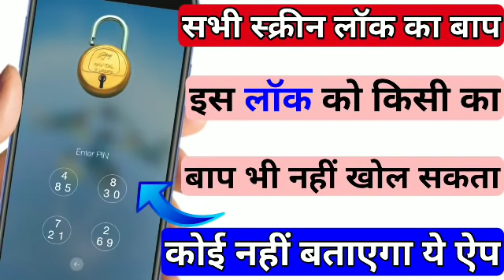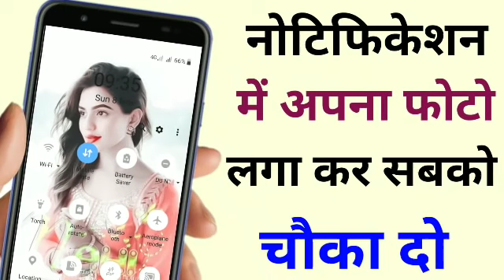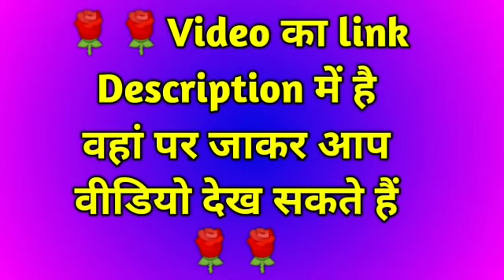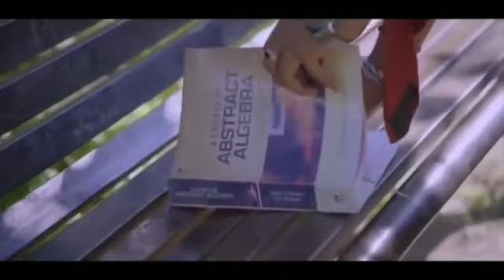Hindi_Sad_Songs_-_प्यार_में_बेवफाई_का_सबसे_दर्द_भरा_गीत_|_हिन्दी_दर्द_भरे_गीत_|_90s_Evergreen_Songs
#90's_सदाबहार_पुराने_गाने_🎶🎶🎶अलका_याग्निक_उदित_नारायण_लता_मंगेशकर_💓कुमार_सानू(360p).mp4l
01-हर दिल जो प्यार करेगा।
02-हम यार है तुमाहरे
03-कितना प्यारा है ये चेहरा
04-हां मैंने भी प्यार किया है
05-तेरे नाम हमने किया है
06-हम तुमसे हुआ है प्यार
07-तुमसे मिलना
08-ऐ मेरे हमसफ़र
09-देखने वालो ने
10-दिल लगा लिया मैंने
11-गोरे गोरे मुखड़े पे
12-आज कहना जरूरी है
13-दिल में है प्यार
14-दिल में दर्द सा जगा है
15-दिल दिल दीवाना
16-जो भी कसमें खाई
17-हम तो दिल से हारे
18-टिप टिप बरसा पानी
19-कहो ना प्यार है
20-मेरा मन।

1994,s_Superhit_Hindi_Movie_Songs_(Kumar_Sanu_&_Alka_Yagnik(240p).mp4
Best_Of_((_80,s_90,s_))_Kumar_Sanu_&_Alka_Yagnik_-_सुपरहिट_पुराने_गीत(360p).mp4 /
अलका_याग्निक_उदित_नारायण_लता_मंगेशकर_कुमार_सानू_
Songs List
01-आएगी हर पल तुझे मेरी याद
02-क्यों किसी को
03-चांद से पर्दा कीजिए
04-तारों का चमकता गहना हो
05-सातों जन्म में तेरे
06-दो अनजाने अजनबी
07-किसी से तुम प्यार करो
08-हम तुमको निगाहों में इस तरह
09-आंख है भरी भरी
10-भीड़ में तन्हाई में
11-आएगी हर पल तुझे मेरी याद
12-ऐसा देश है मेरा
13-चाहा तो बहुत
14-चोरी चोरी चुपके चुपके
15-ए काश के हम
16-अरे रे अरे यह क्या हुआ
17-मेरी महबूबा
18-हम ऐसे करेंगे प्यार
19-चाहा तो बहुत
20-दिल का आलम